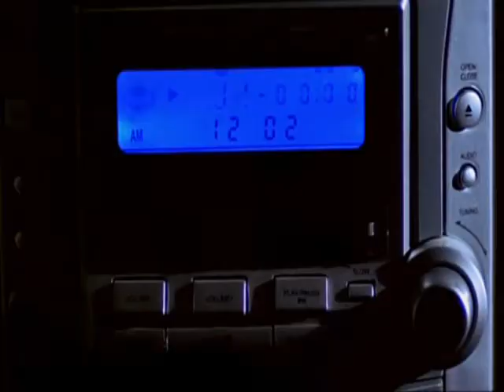ya donia film 1/8 dastet 2ashrar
clip gamed mooooooooooooot